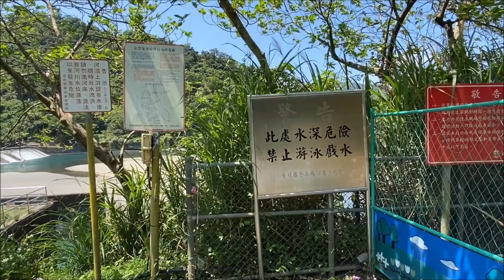Creek fishing in Taiwan 總是能找到有魚釣的地方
110-4-6釣遊